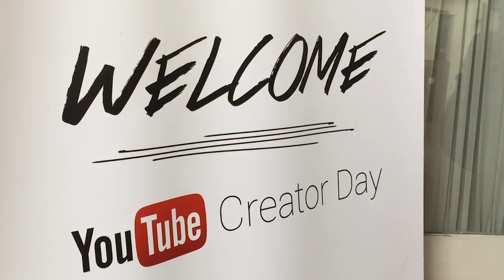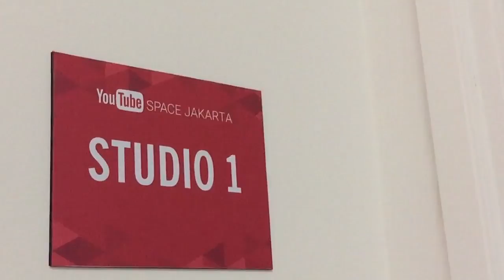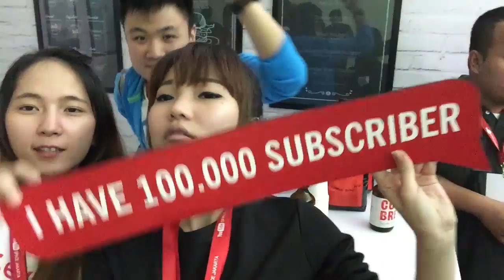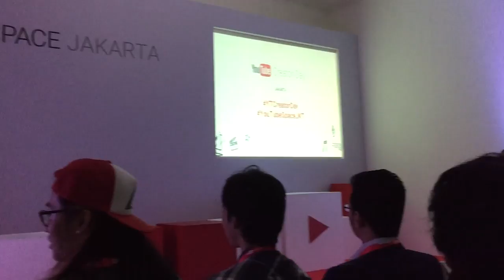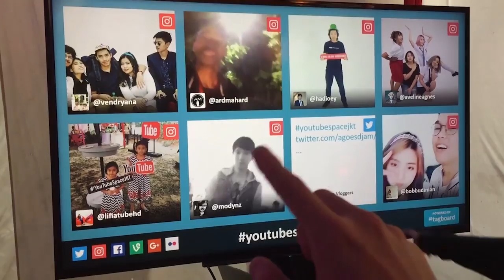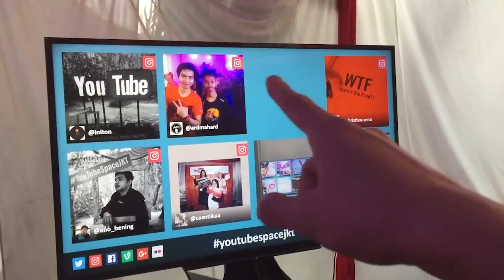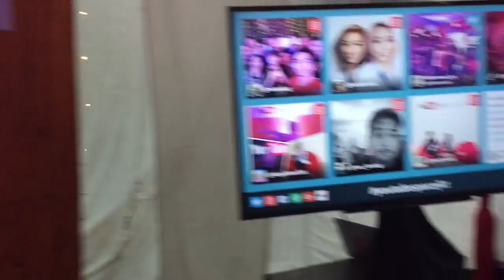YouTubeSpaceJKT - VLOG PERTAMA Jooomers!! YouTube Space Jakarta!!!!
Halo sobat Jooomers!! TheJooomers !!! INI DIA YANG DI TUNGGU TUNGGU !! ~ VLOG PERDANA GW !!!

Pertama - tama atas segala keterbatasan, gw minta maaf jika kualitas dan ada suara yang kurang baik, I'll keep improving and promise to do better !!

Ini ada VLOG gw bersama teman - teman Youtube :

- PokoPow
- MiawAug
- Belle Bollo
- Sonalibaba
- Gogogoy
- Jeje Adriel
- RINA Channel
- Moses Hercules
- DetikCOM
- Casper Gaming
- Revival TV

dan Youtuber - Youtuber lain nya!! ~ Dari yang kecil ke besar, we are one!
Gw hadir hari ke 1 dan 3 untuk mengunjungi OPENING CEREMONY dan YOUTUBE CREATOR DAY pada acara...

YOUTUBE SPACE JAKARTA - 8 September s/d 10 September 2016

Daripada penasaran kerusuhan apa yang terjadi di dalam, langsung di tonton videonya !!~

Comment, Kritik sangat di terima jika teman - teman ada saran untuk meningkatkan kualitas VLOG ini!!
MAKASIH TEMAN - TEMAN !!!~ ENJOY THE VIDEO!! and NEVER STOP PLAYING!!~ BE THE JOOOMERS!!